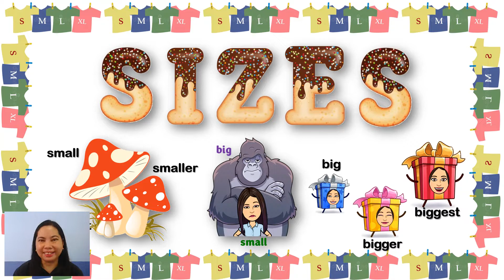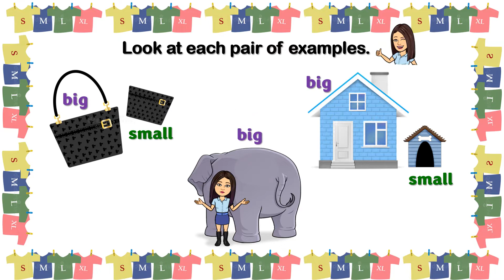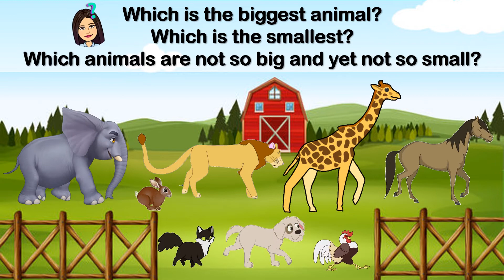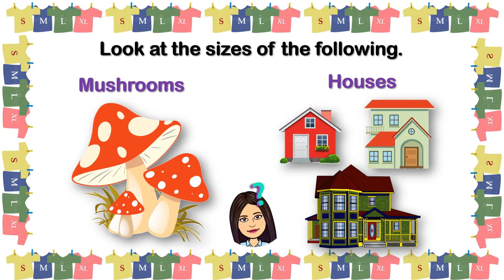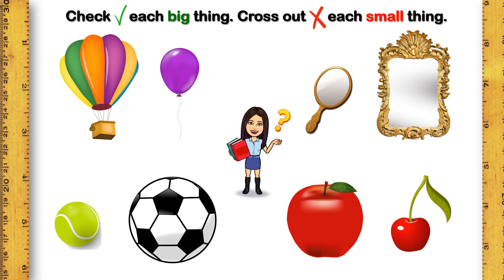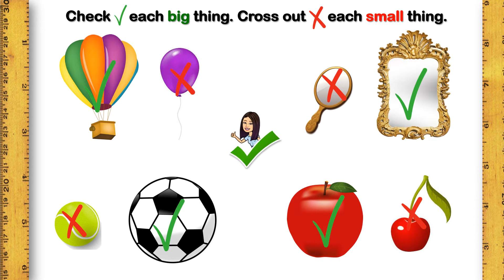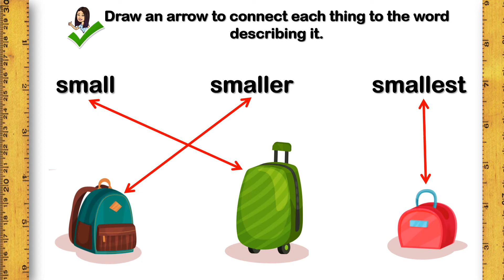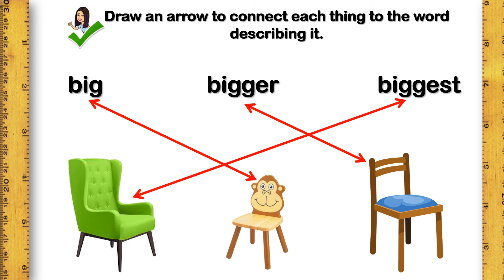Big and Small | Sizes: Big and Small | Kindergarten | Mathematics |Teacher Beth Class TV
In this video, you will be able to learn and distinguish things or animals that are big or small.